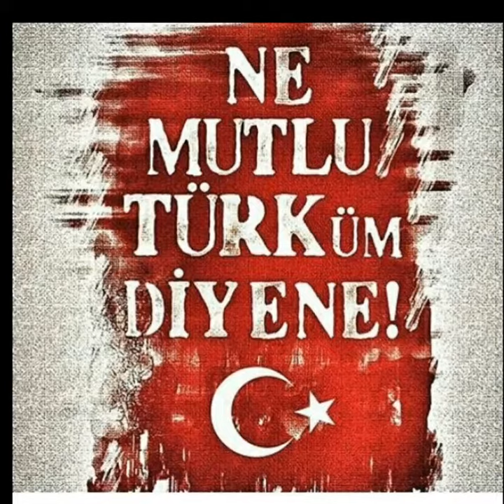Şu kışlanın kapısına mayil oldum yapısına